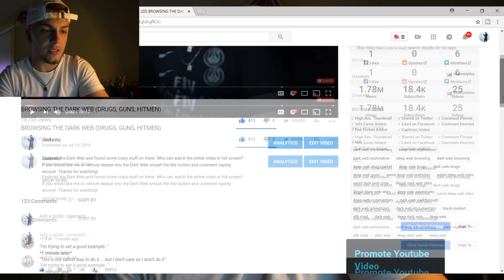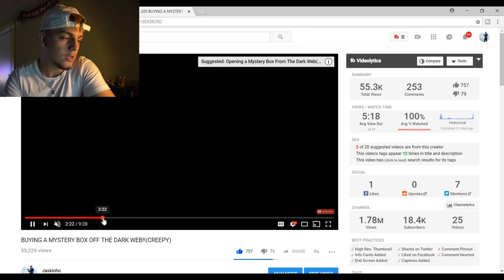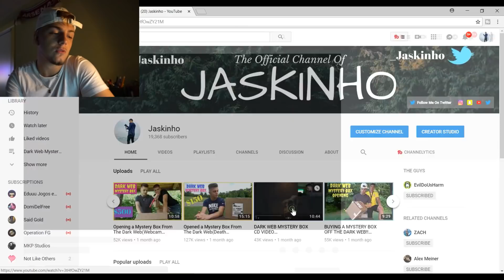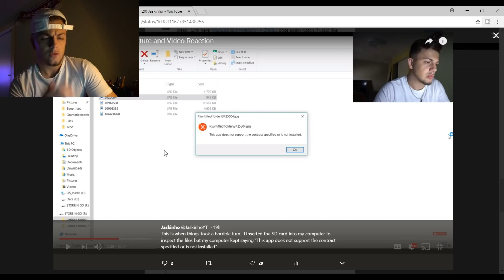Stalked Because of Dark Web Mystery Boxes(TRUE, SCARY STORY)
Thank you all for the amazing support lately.  You guys are amazing I love all of you!
This is a longer upload, primarily I just wanted to talk about what has been going on in my life the past couple of weeks and really just see what you guys think.  I try to reply to a lot of people.